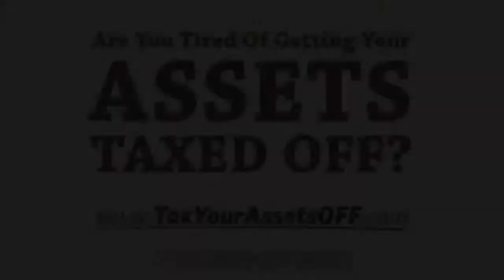Josh Goodman - Videographer Reel - 2013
Directed - Filmed - Edited by Josh Goodman